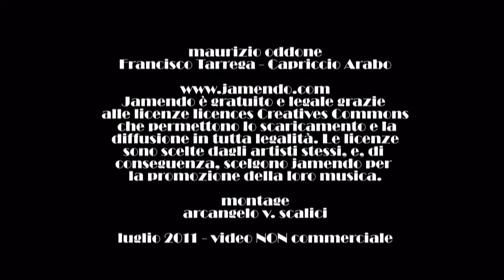072. 20110811 30 fotografie di finestre di Marilena Floris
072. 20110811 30 fotografie di finestre di Marilena Floris - gruppo facebook "finestre - fenêtres - windows" - musica da jamendo.com - video non commerciale - playlist cronologica